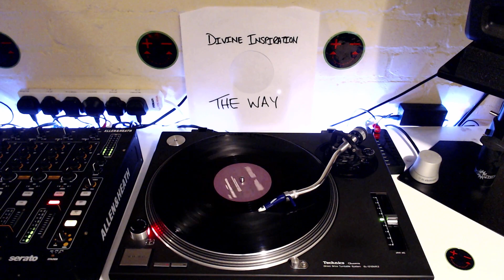Divine Inspiration - The Way (Put Your Hand In My Hand) (Green Martian Remix)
Label: Data Records – DATA42P2
Format: Vinyl, 12", 33 ⅓ RPM, Promo, 2/3
Country: UK
Released: 2002
Genre: Electronic
Style: Trance